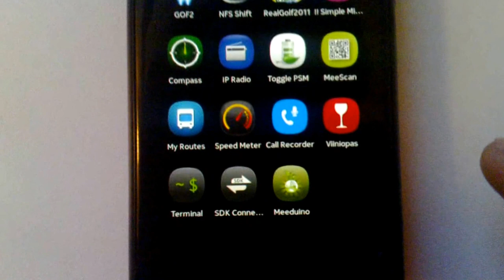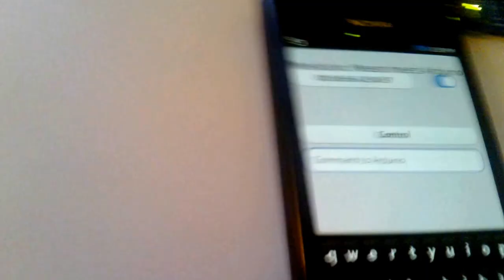Nokia N9 with Arduino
Using Nokia N9 UI to control on-board LED in Arduino Uno. User Interface in Nokia N9 uses Meego/Harmattan QBluetooth Socket API. BlueSMIRF module is used in the Arduino.